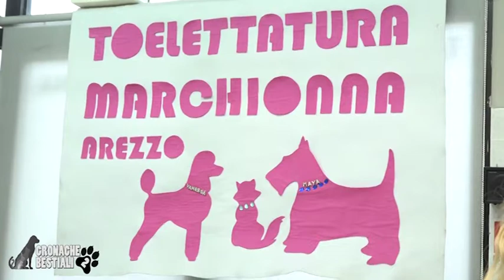"Cronache Bestiali" Puntata n.8 - Stagione n.2